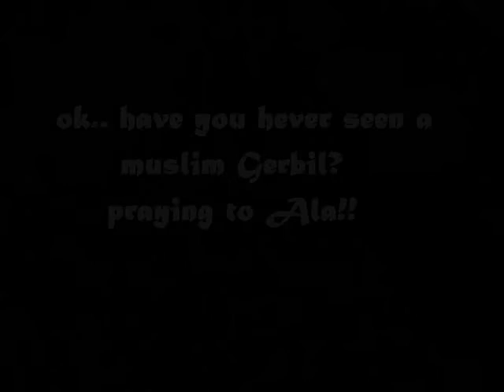squid video and Muslim Gerbil!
we stoped for luch at a shoping center.. before we went riding again... and our bikes became hot lava!